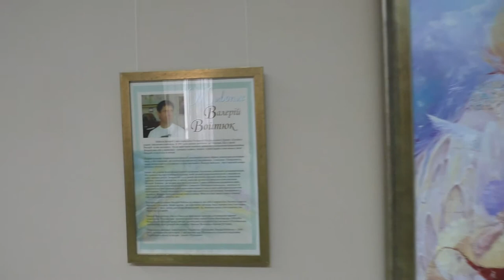Полтава 1.4.2016 Сказка в "Галерее"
Всего в одном шаге от "Карлюки" єксперт Лиза обнаружила сказку